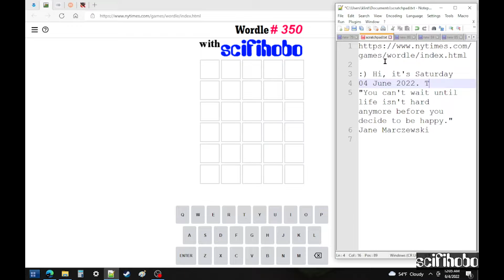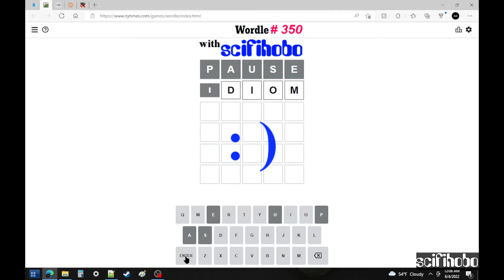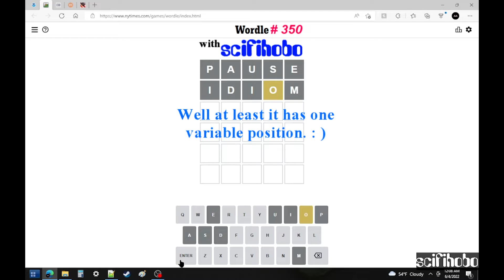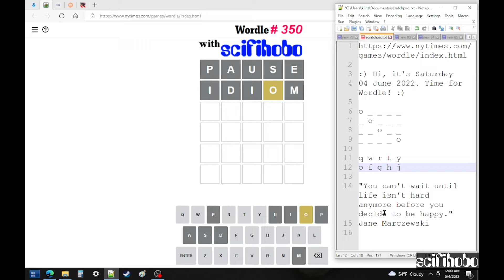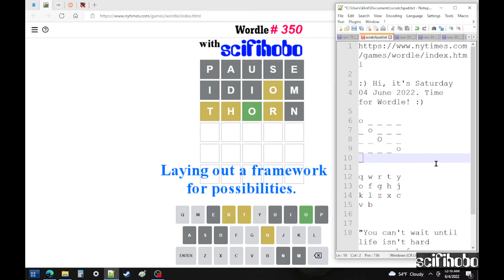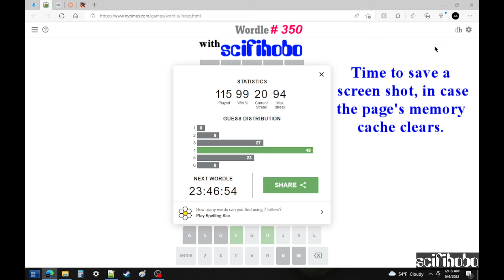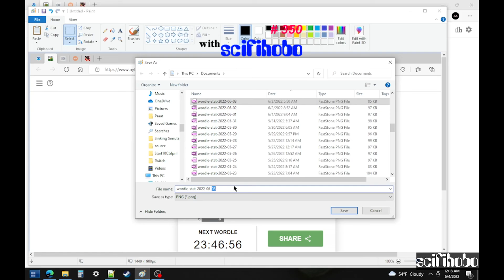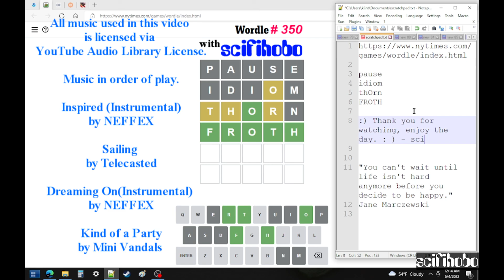scifihobo does NY Times Wordle#350 -04 June 2022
My game play for Saturday 04 June 2024, NY Times - Wordle#350

Inspired (Instrumental)
by NEFFEX

Sailing
by Telecasted

Dreaming On(Instrumental)
by NEFFEX

Kind of a Party
by Mini Vandals

Thank you for reading, enjoy the day. : )
- scifihobo out